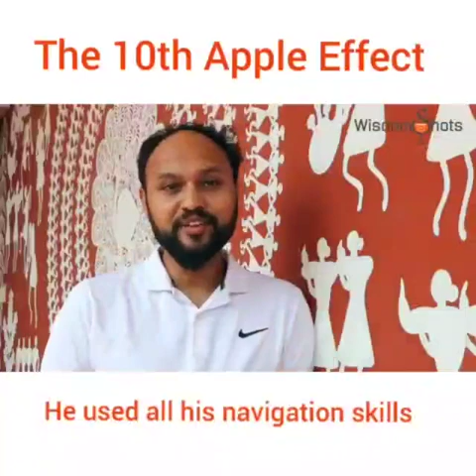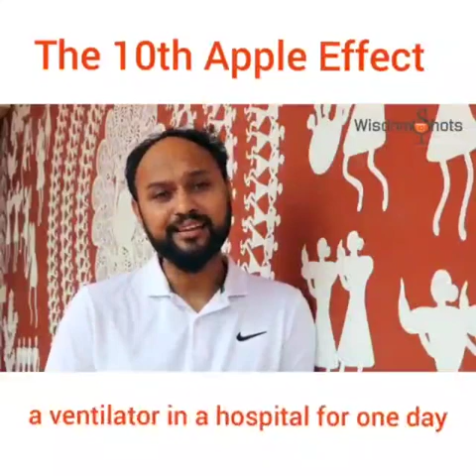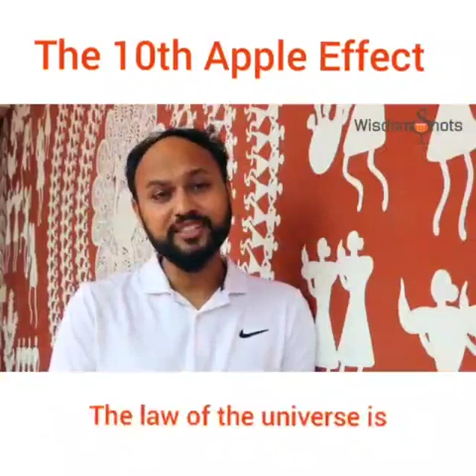April 14, 2020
Video from Master Coach Rostam